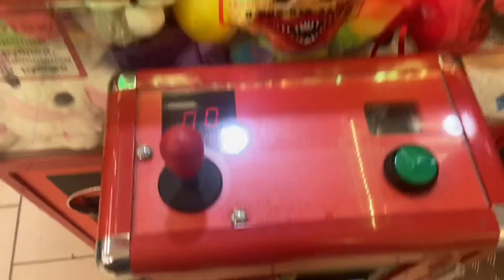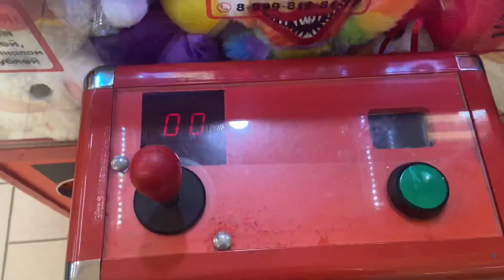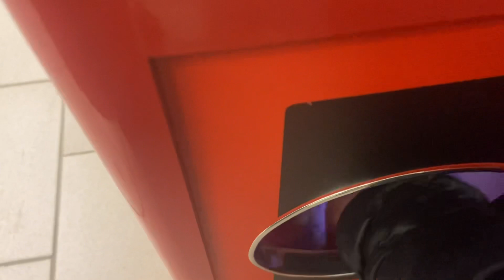В АППАРАТЕ КРАСИВЫЙ МЕДВЕЖОНОК 🧸 ХОЧУ ЕГО ЗАБРАТЬ 🤗🤗🤗